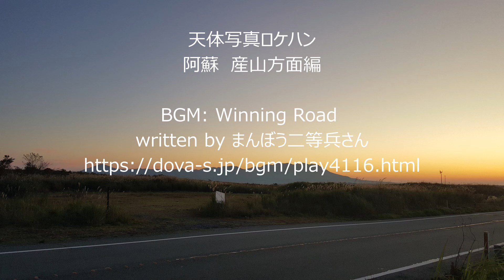【天体写真】ロケハン：阿蘇 産山村方面編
産山村のヒゴタイ公園と周辺をロケハンしてきました。
ヒゴタイ公園は暗い。すっごい暗い。
トイレも自販機もありません。けど、暗いので、ギョーカイの人たちは集まっちゃうみたいです。